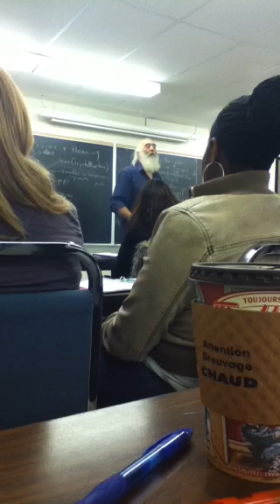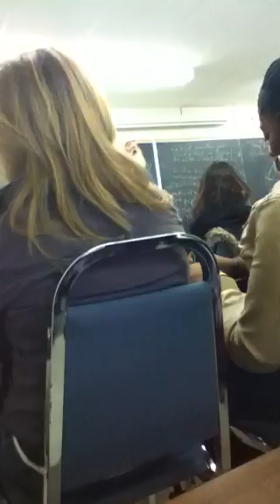Martin Galloway on nude beaches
learning about melanin in skin
first year BScN program anatomy and physiology class from our amazing teacher